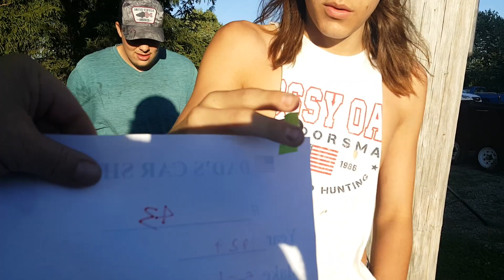Fathers Day Car show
Follow along as we Show and go to a fathers day car show...

PLEASE REMEMBER TO SHARE US ON YOUR SOCIAL MEDIA.

RUSSELLS POINT OHIO 43348